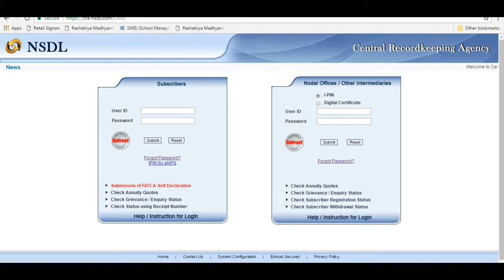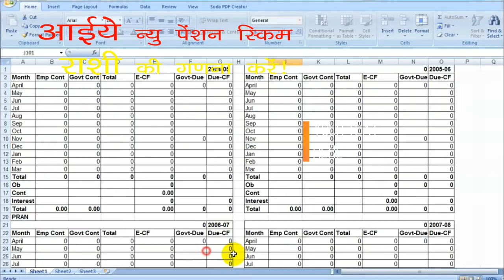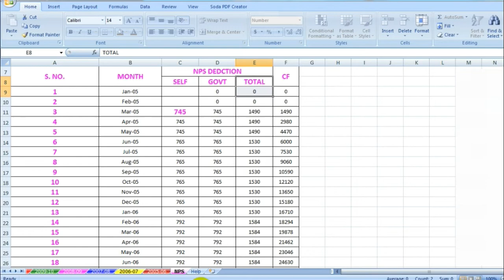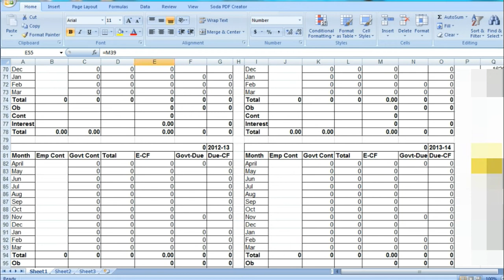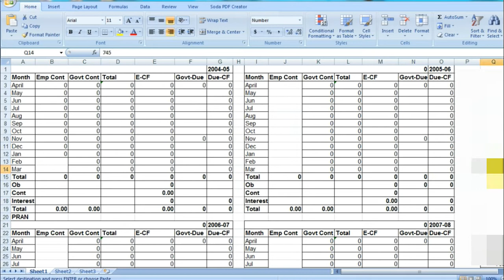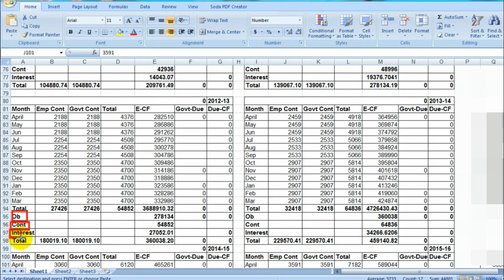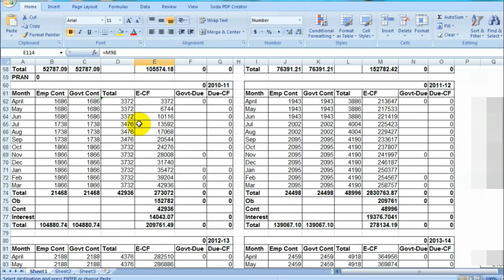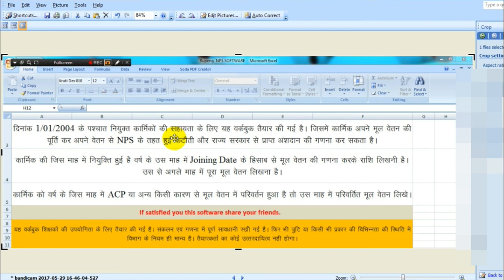न्यू पेन्शन स्किम अनुसार nps राशि की गणना कैसे करें ! how to calculate nps countribution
आइये  न्यू पेन्शन स्किम अनुसार nps राशि की गणना  करें !

अगर आप NPS कर्मचारी है तो इस विडियो  को जरूर  देखें